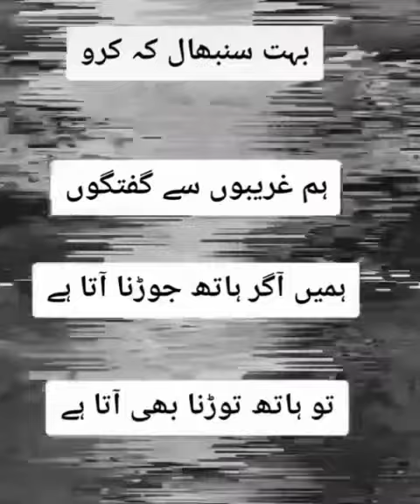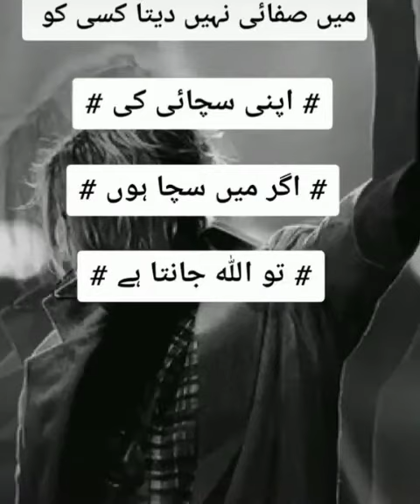The Best Prime Minister In The World I love you Prime Minister of Pakistan Imran Khan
kamyabi hasil krne key liye meri videos zaror Dekho